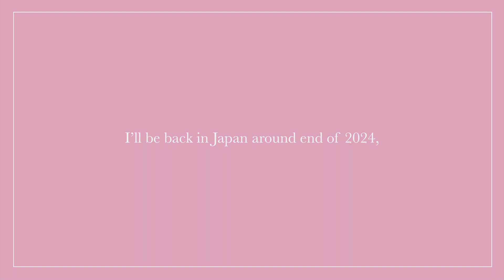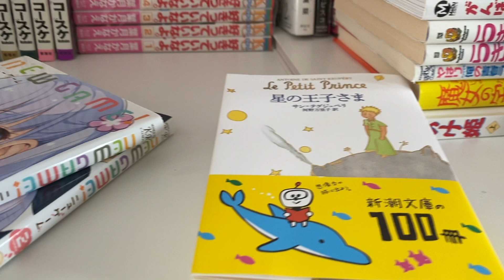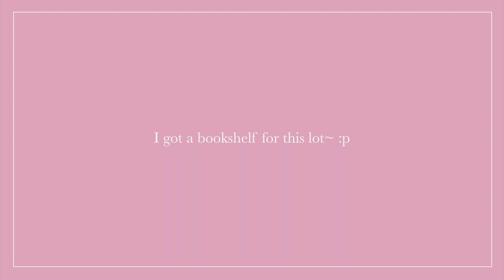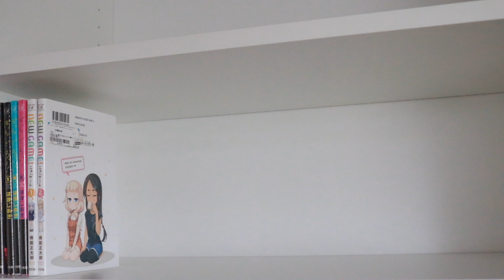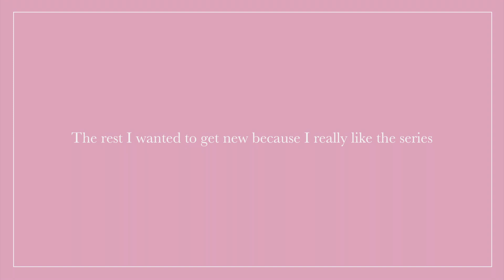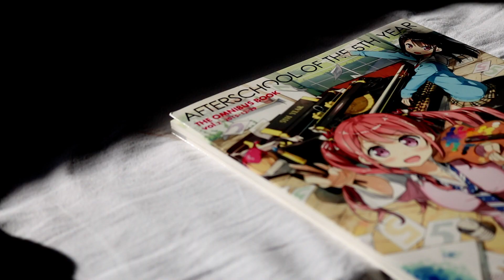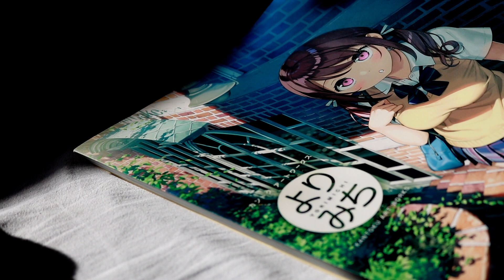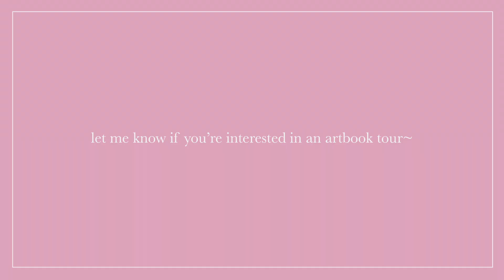JAPAN HAUL! 🇯🇵 all of the things I bought from Japan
probably my bestest and geekiest most expensive haul.

I needed to bring treasures back to my home base. So before I left Japan,
I made sure to get as much stuff my plane ticket allowed. I actually got extra baggage for this trip. I was carrying a total of 4 big suitcases, three of which are filled with books :p

I used to being mostly food and cooking ingredients whenever I went back to NL. Stuff that's not so easily accessible here like aonori (seaweed powder), various seasonal furikake (rice toppings), snacks, instant ramen and variants of miso. But this time, I made it a point to go through different Book Offs and bookstores for this lot. I'm so pleased and happy to share my haul with everyone!

Have you heard of these series? Which ones are your favourite?
What manga are you reading right now?
What other manga do you recommend I get?

I'm still trying out stuff as I make more videos and get used to it.